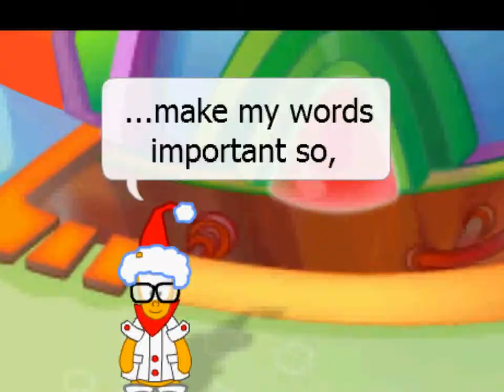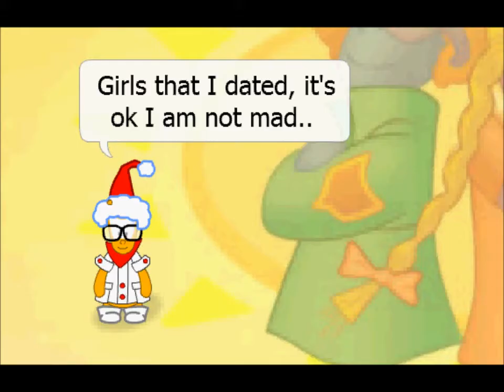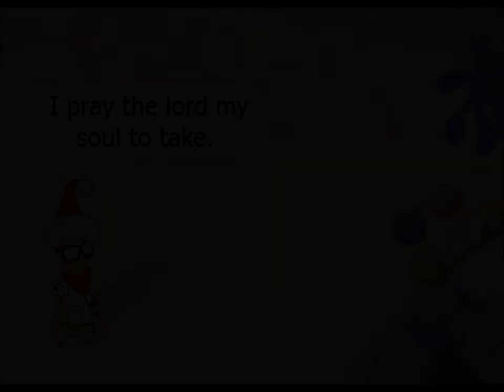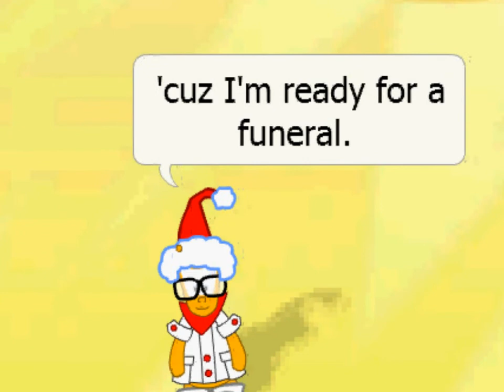The Prayer - [CMV]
The meaning of the song?
What I got out of this song is the rapper Kid Cudi reflecting on his life and success. Cudi realizes that he is not a mainstream rapper and he might never be. This is supported during the part about the "apple bottom jeans and boots with the fur", a potential jab at Flo Rida for commericializing rap. The chorus to me represents that Cudi is ready for a symbolic funeral, that is the death of his mainstream career. At the end of the song, I don't know if anyone notices it but the riff and beat from "Day n Night" starts playing. What is interesting about this song is that it recieved a very limited release yet it is widely heard and extremely popular. To me, this shows that Cudi is in to express himself and he does not care if no one remembers him if he dies. However at the end, when "day n Night" starts, it seems to befrom the perspective of a true fan. After Cudi is gone, he will be remembered by those who appreciate him and his music, he will be remembered for more than just a song about material wealth Cough flo rida cought.

*NO COPYRIGHT INTINDED ALL PROPERTY IS OWNED BY KID CUDI AND YOUTUBE*

(I memorized this song, so that's why SOME lyrics may be wrong..Sorry..)